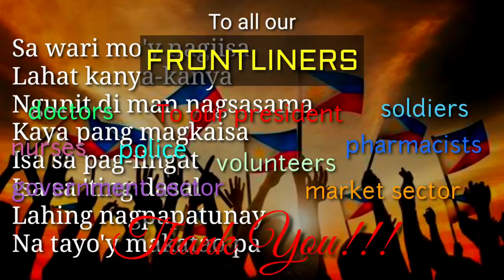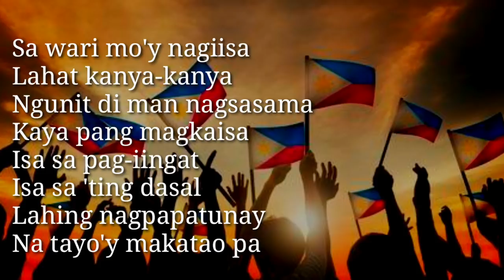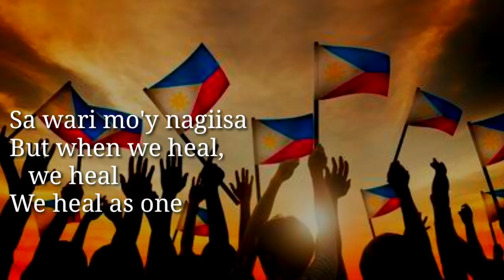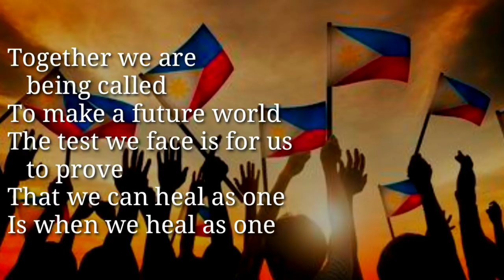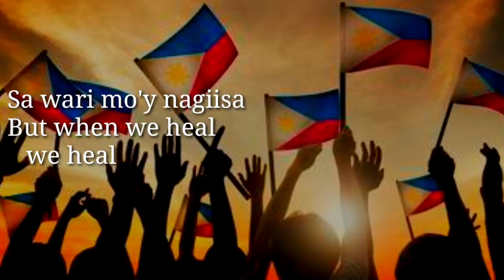We Heal as One - Ryan Cayabyab - (various artists) Lyrics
May this song inspire us all to unite in fighting this covid19 that has already took so many lives. Let us not loose our hope because it is all we have right now. We don't know when this disease will end. But if we stay at home and do the necessary things that we can do, we can help our frontliners to do their part in defeating this disease. Let us pray for God's mercy and love.